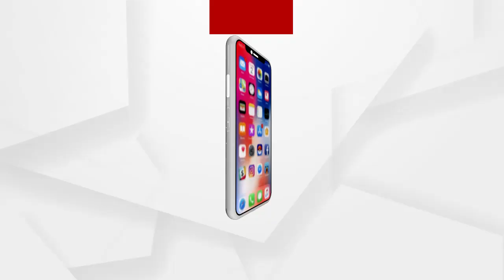ସ୍ନେହ ମମତାକୁ ଭୁଲି ରାସ୍ତାରେ ଛାଡିଦେଇଛି ପୁଅ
ପୁଅମାନେ ବଡ ହେବା ପରେ ମାଆ ବାପାର ସବୁ ସ୍ନେହ ମମତାକୁ ଭୁଲିଯାଇ ରାସ୍ତାରେ ପଡି ରହିବାକୁ ଛାଡି ଦେଇଛନ୍ତି । ଏ ହୃଦୟ ବିଦାରକ କାହାଣୀର ଦୁଇ ଚରିତ୍ର ହେଉଛନ୍ତି କେନ୍ଦ୍ରାପଡ଼ା ଜିଲ୍ଲା ପଦ୍ମପୁର ପଂଚାୟତ କିଣିଲ ଗ୍ରାମର ବୃଦ୍ଧ ଗଙ୍ଗାଧର ରାଉତ ଓ ତାଙ୍କ ପତ୍ନୀ ଗୀତାଞ୍ଜଳି.